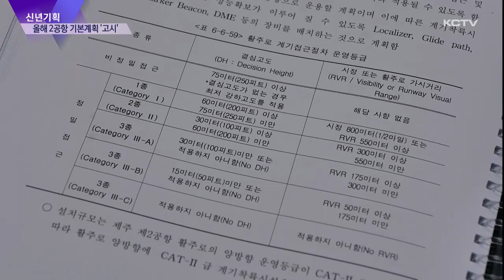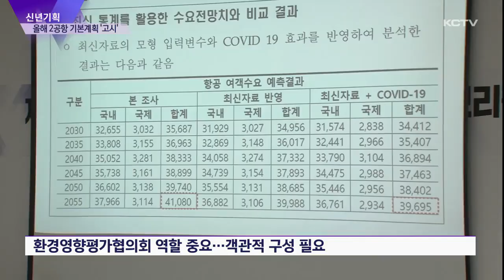[신년기획]올해 2공항 기본계획 고시…도정 능력 '심판대'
올해 제주도내 최대 현안 가운데 하나인 제2공항이 본격 추진될 전망입니다.

총선이라는 변수가 있지만 빠르면 올 1분기 중에 기본계획 고시가 전망되고 있기 때문입니다.

반대 단체들은 기본계획 고시 자체를 반대하고 있어 이를 둘러싼 갈등과 논란은 재점화될 가능성이 높아지고 있습니다.

기본계획이 고시되면 기본설계와 실시설계가 추진되고 특히 제주도가 환경영향평가에 들어가게 되면서 역할론에 주목되고 있습니다.